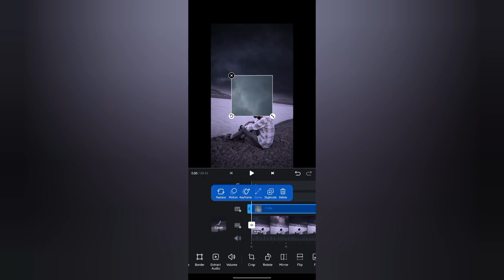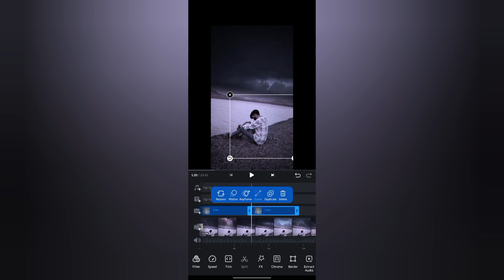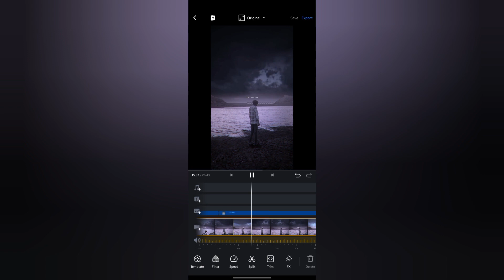how to add flash&blinking effect in instagram reels 🔥😱 | Instagram Trending Reels video editing 🔥😱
KEEPSUPPORTING